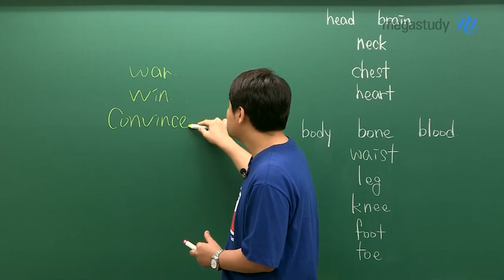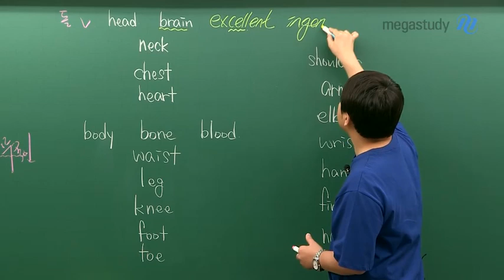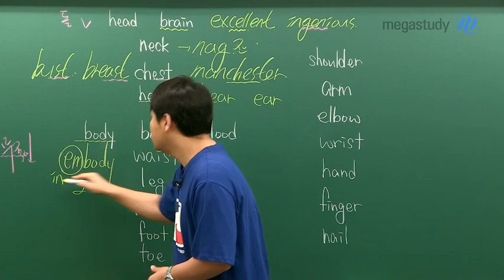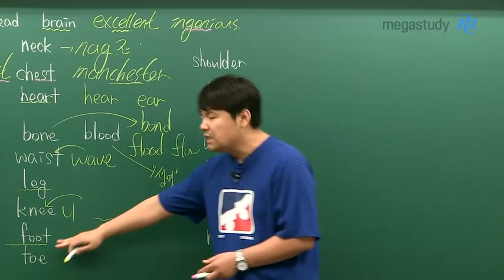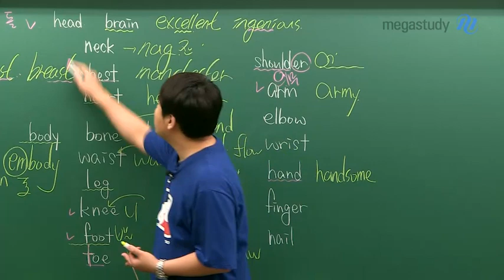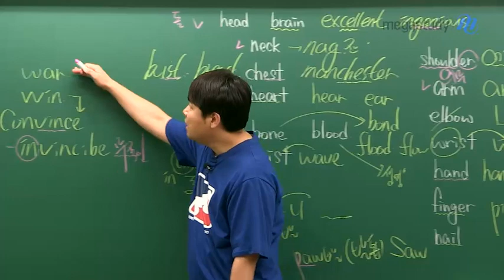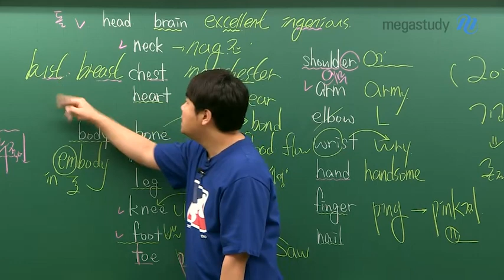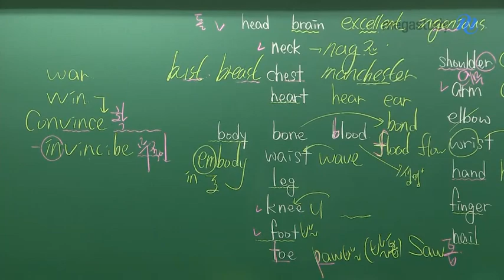[메가스터디] 영어 김동영 쌤 - ★D-100★ 확신이 있어야, 수능에서 이길 수 있다!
수능이라는 전쟁에서 이기려면, 확신이 있어야 합니다!

김동영 선생님의 D-100 응원 영상을 통해
필수 단어도,
앞으로의 원동력도 모두 확인하세요!

남은 백일 동안,
멋진 존재인 여러분!

수능에서 꼭 이길 수 있기를 바랍니다.